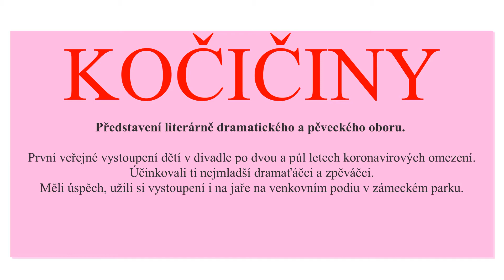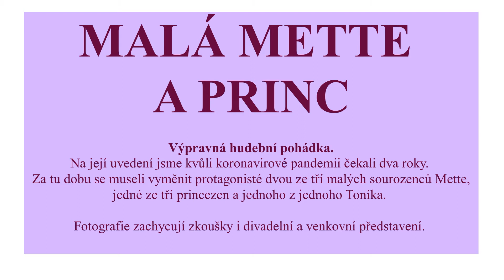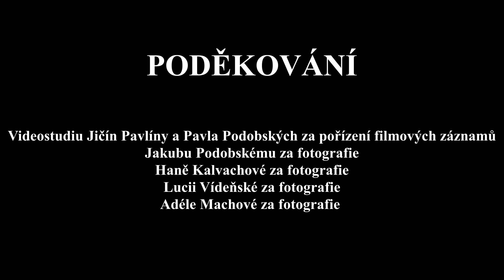Videopamátník literárně dramatického oboru ZUŠ Jičín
Představení "dramaťáků" od 5 do 19 let ve školním roce 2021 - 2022.
Komponované pořady Pocity, Kočičiny a Louka mohly vzniknout díky spolupráci s tanečním a pěveckým oborem ZUŠ Jičín.